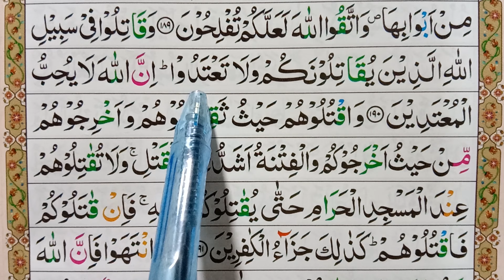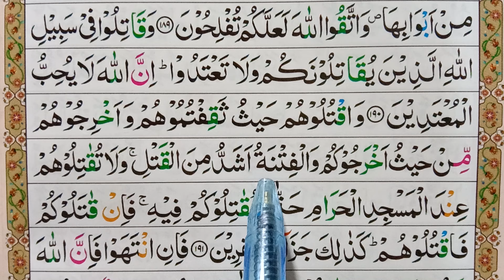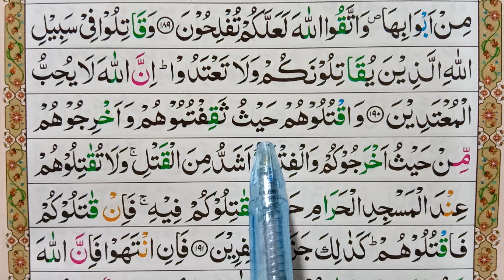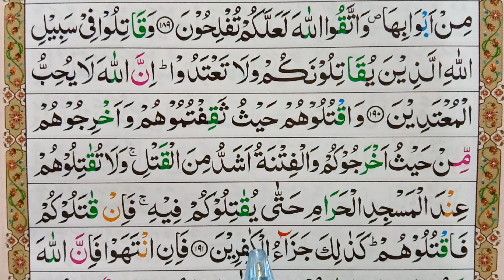Surah Al Baqrah | 2 Surah Al Baqrah Ayat No 190 To 191 | سورۃ البقرہ | learn Quran Online